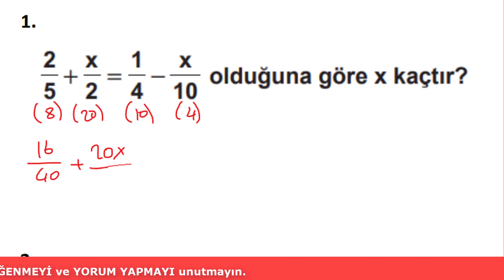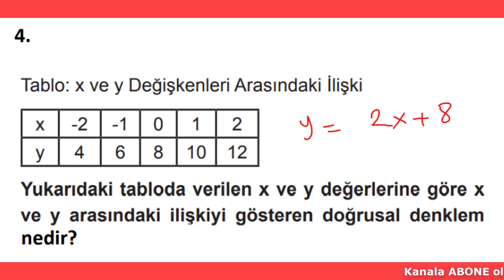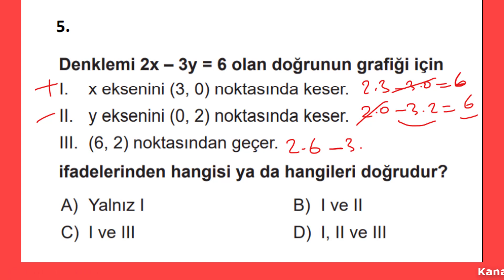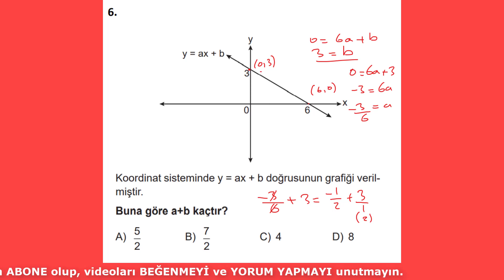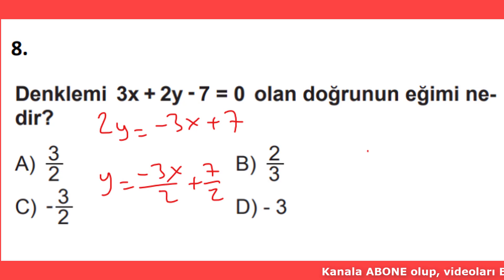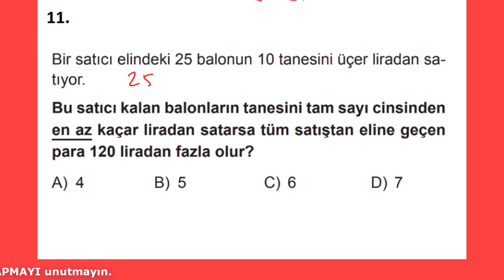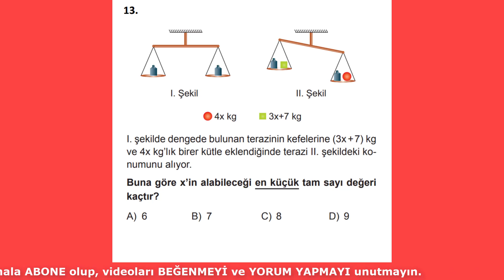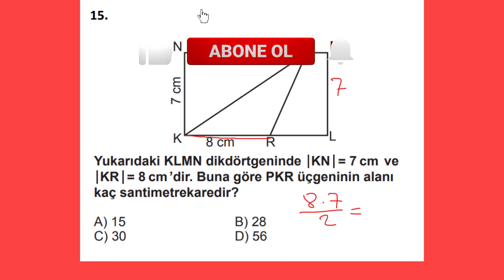8. SINIF MATEMATİK 2. DÖNEM 1. YAZILI ÖRNEĞİ ÇÖZÜMLERİ - 1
8.sınıf matematik dersi 2. dönem 1. yazılı örneği çözümleri.